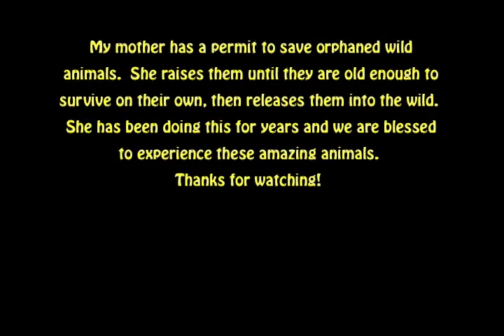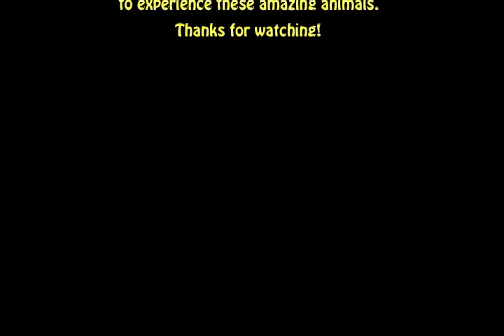Orphaned baby raccoons, see them grow up!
This is Cosby and Pixel.  Their mother was hit by a car and animal control picked them up and brought them to us.  You can see they are healthy and happy coons. They are now all grown up.
UPDATE:  Both babies are now fully grown and living free in the wild.  They still come and visit our barn.  We see little coon hand prints quite often.  My mother saw Pixel recently and she now has her own little troop of babies.

My mother has a permit to save orphaned wild animals. She raises them until they are old enough to survive on their own, then releases them into the wild. She has been doing this for years and we are blessed to experience these amazing animals.

Video belongs to me.
The song is "Just What I Needed" by The Cars